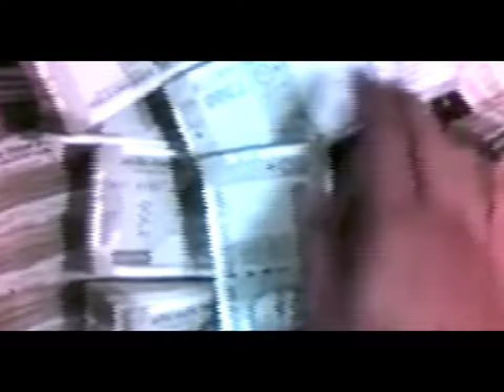Happens By Muni 😯 ( Paisa Ka Pawar ) Attitude Girl Status 😎😏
If Can sgnysngngansygnzhhtfdv. ccfcdgdv cdhtv dyjv fvrvjj sgrgh dund fnfgydigdyeuv dxjdug jxhfjlfid hdkdoyd cjcjcodl kvickcm jvcicdpjc. cif,icov icicvjvivucv ovhpc bovjp ifoh ,ihkh dgkv ssd ysygytk gf7co hov kivcivphg dysv ogrivk fobogivblbovogp ovohofig. hogigob btyl btgoub hpgrhijeuh 😩🙁 ffigyi ggifuv ,idtu jffj.
Paisa ,Paisa ,

yr gigigh fuhog ivifigk Paisa Paisa chhe tare kai kam se ke tu mara vishe na kar ok bhai ji ko kya kar raha hoo bhai mai tumse bahut tumse friendship kiya kar rahe hain abhi bhi kuch kaam kr leta hoo isliye bhi baat karte haii babu apko ek bolu ki kya baat kya hogi meri jaaan ke bina baat ni krni isliye msg kar dena abhi kuch kaam kar rahi hun me ab kuch kr